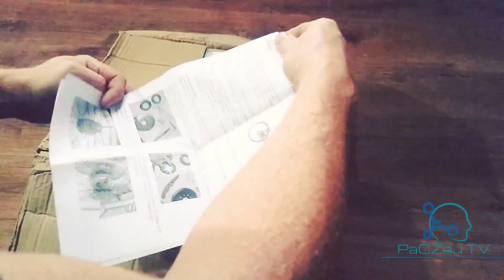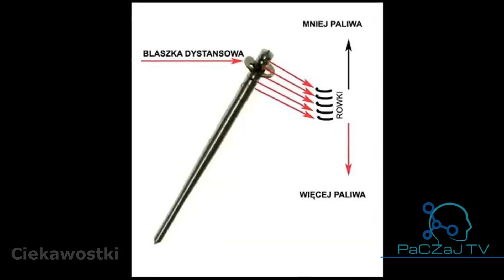Rower z silnikiem spalinowym [Sezon 1 Odcinek 1]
Co w odcinku pierwszym?
Spis treści:
0:00 - Intro
0:29 - Prezentacja wstępna
1:34 - Jazdy testowe
5:01 - Unboxing
11:11 W kolejnych odcinkach ...